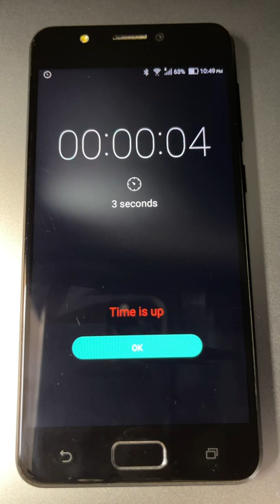Asus Zenfone 4 Max Timer Alert Ringtone BusyBugs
BusyBugs is the default ringtone for Timer alert on Asus Zenfone 4 series. Here is my Zenfone 4 Max ZC520KL.